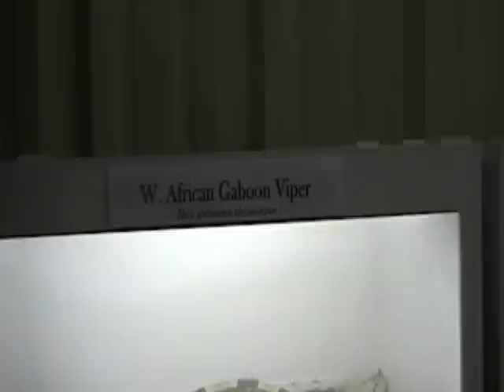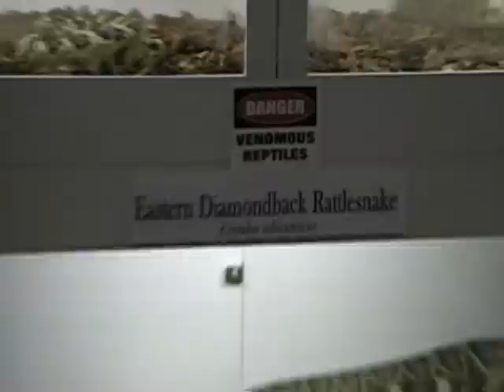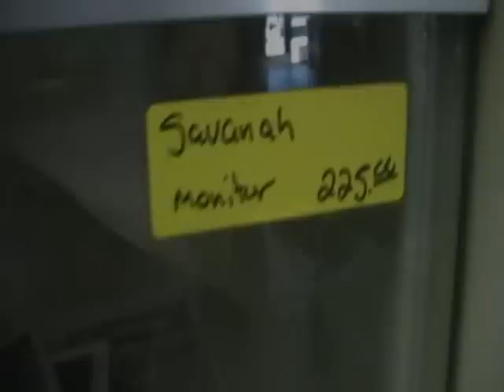Orlando Repticon 2009 Day 1 - [Part 1 of 2]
Orlando Repticon - January 31st - February 1st 2009

Day 1 - Part 1 of 2

Orlando Repticon Reptile Show 2009 Snakes Red Tail Boa Constrictors Ball Pythons Retics Burmese Tegu Lizard Bearded Dragons Leopard Geckos Mice Rats Rodents Live Feeding Spiders Emperor Scorpian